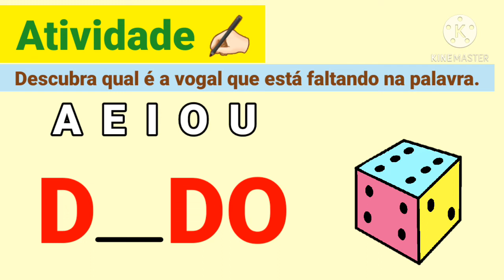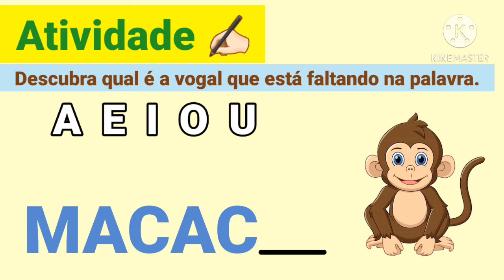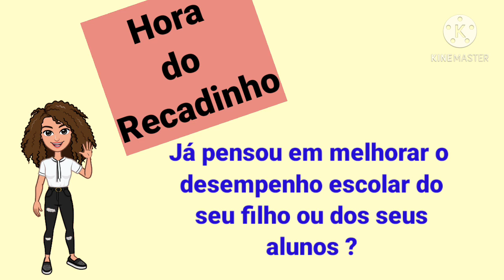Atividade com vogais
As  foram desenvolvidas para professoras e pais de crianças entre 2 a 12 anos (inclusive autistas).
CHEGA NO SEU E-MAIL
Após a compra você recebe o acesso ao material com atividades do PEQUENINOS ABC em seu e-mail.